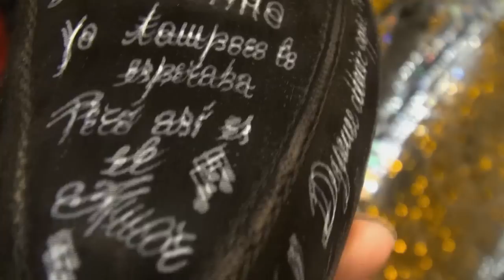Interview de Stephen et Déborah Hung - Nec plus Ultra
Interview complète d'un couple détonnant: Stephen Hung, milliardaire et président de la société Louis XIII Holdings Ltd et sa femme Déborah Hung-Valdez, présidente de l'agence  Dreamodels.